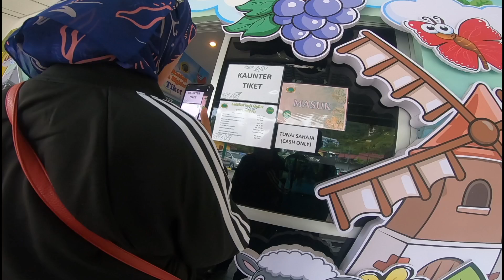Otak Seminit Terus Pi l Penang to Cameron Highlands 2022 l Taman Agro Technology Park MARDI l Part 4